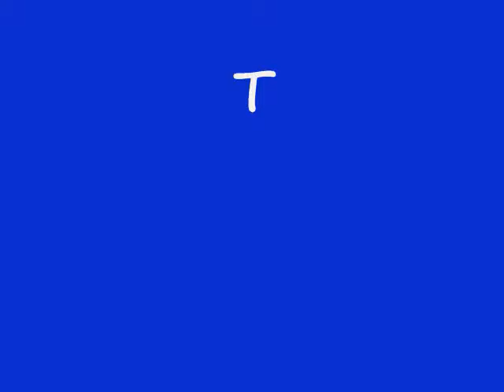tell me whats your answer